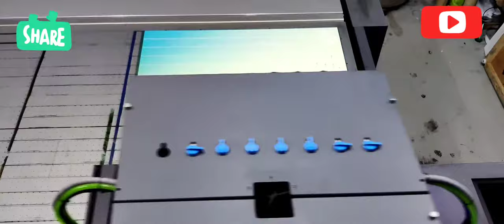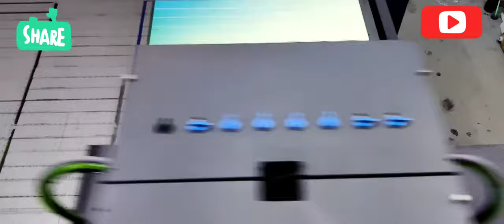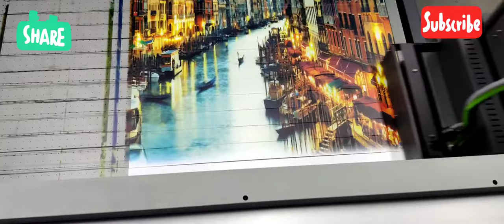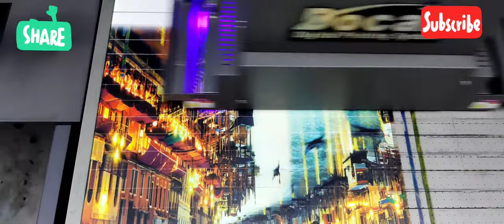Wooden windows customized blinds par printing kese hoti hai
Printed wooden windows blinds and normal blinds